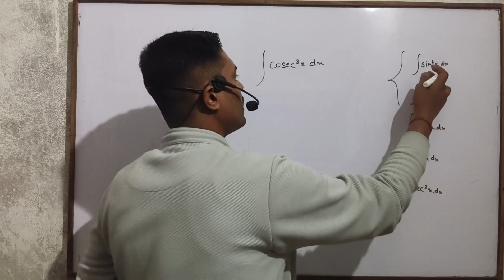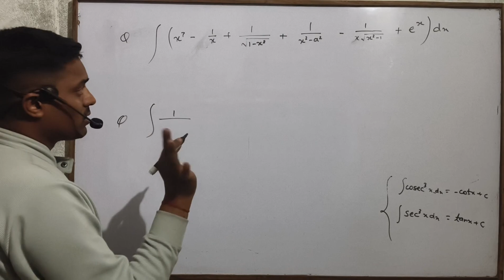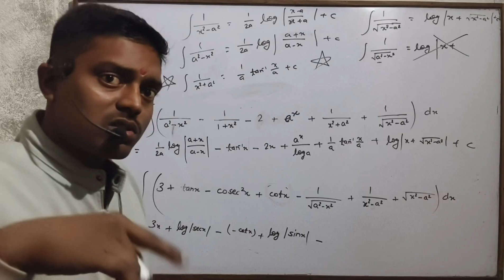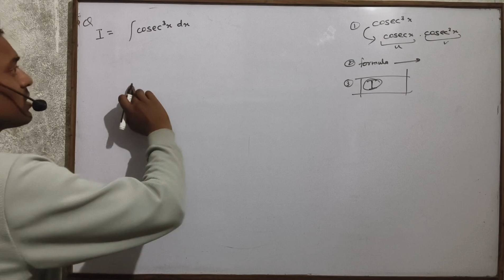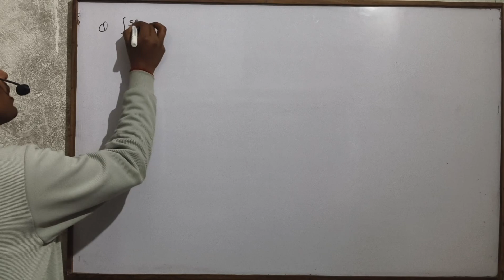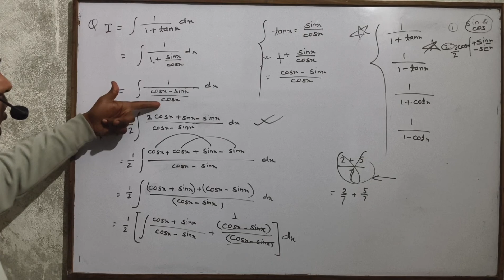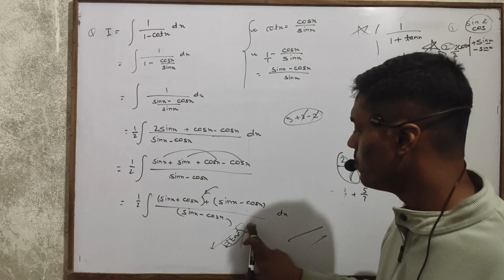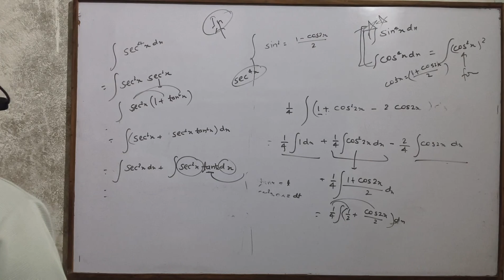Integration समाकलन || Lecture 7